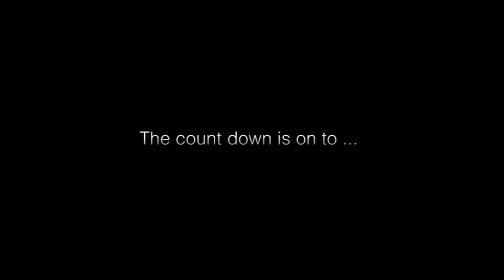Graffiti Teaser Trailer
Graffiti Trailer
JAM Events brings to you it's premier jump off event carded for 10.11.12. Chaguaramas, Trinidad and Tobago